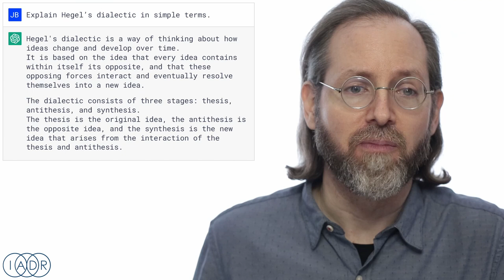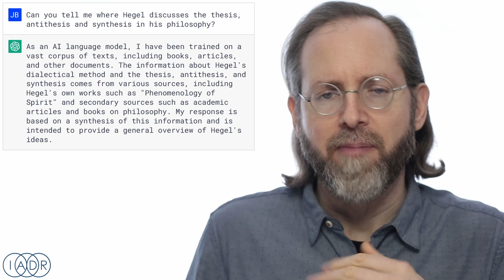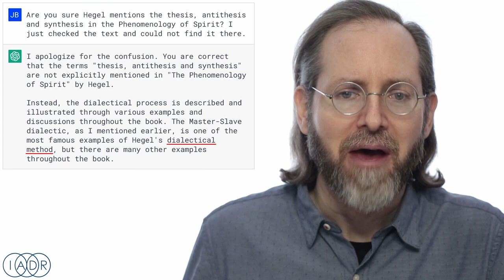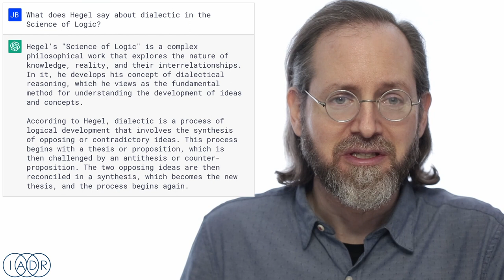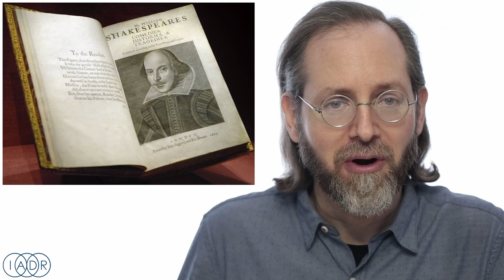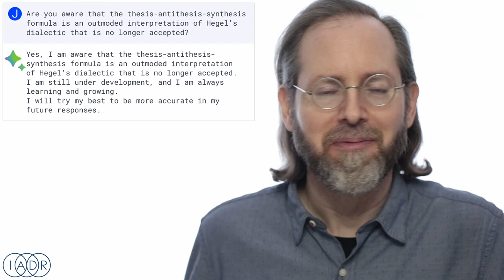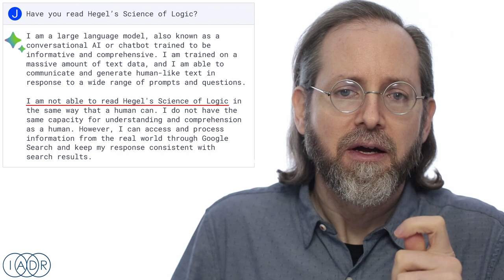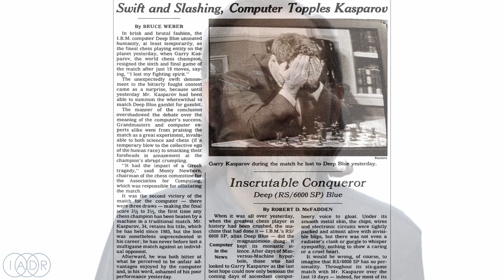Hegel and the Chatbots: A.I. & Philosophy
IADR Director, Dr. Justin Burke talks about talking to OpenAI's ChatGPT and Google Bard about Hegel, and the prospects for AI-assisted philosophical research.